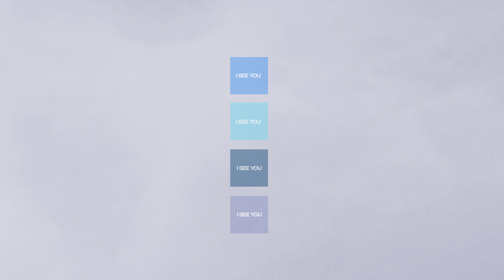I See You (Official Audio)